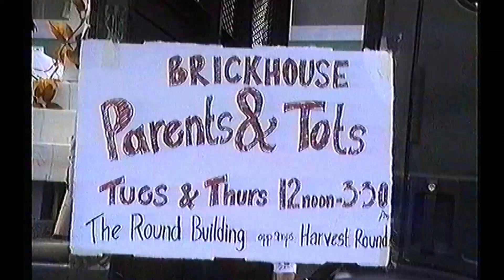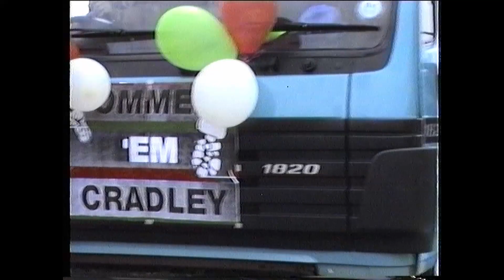Cradley Heath Carnival 1992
In 1992 the annual Cradley Heath Carnival started at the community centre next to Chapmans in Old Hill then went on to Old Hill High Street and Cradley Heath High Street via Lawrence Lane.